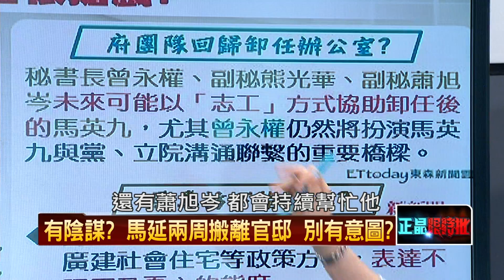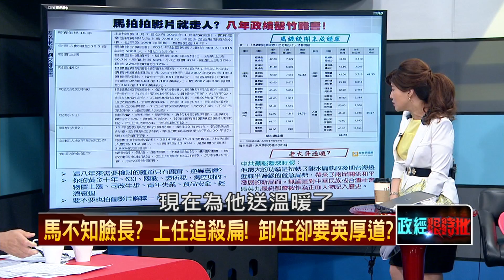20160519正晶限時批》P5眾所期盼！520後中華民國將走向新時代？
面面得俱到！　蔡就職演說　中、美、獨派都得顧！
西瓜靠大邊？　美國字典只有利益？
非中不可？520後　台灣人將靠自己救自己？
嗆！作家袁紅冰自寫蔡就職搞　要蔡抗中！
眾所期盼！520後中華民國將走向新時代？
別有用心？宋楚瑜赴美看孫子　僅派代表出席